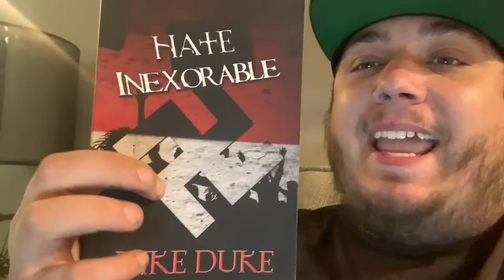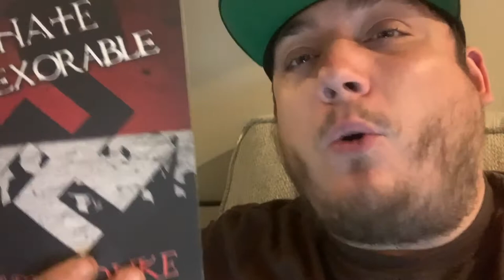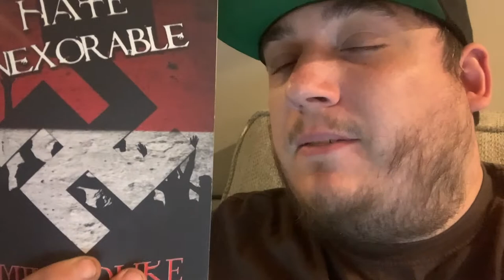Hate Inexorable by Mike Duke | Spooky Noodles Reviews